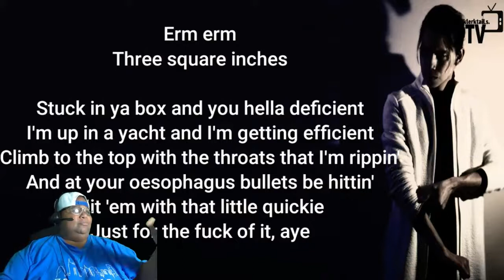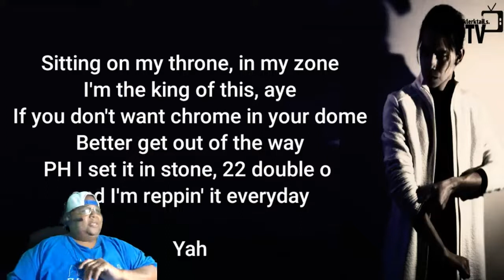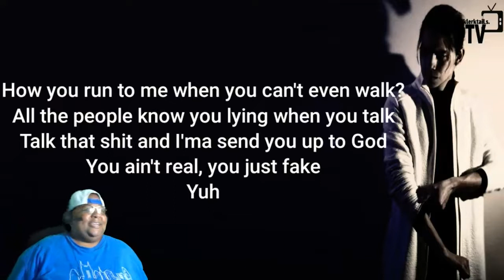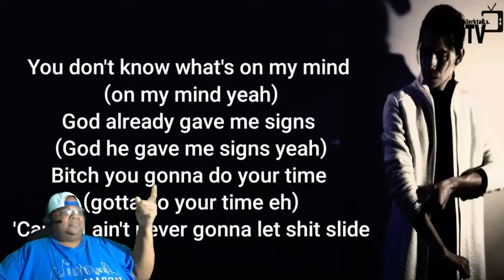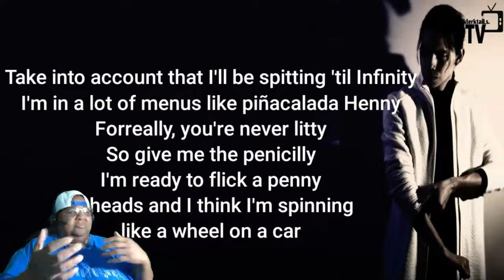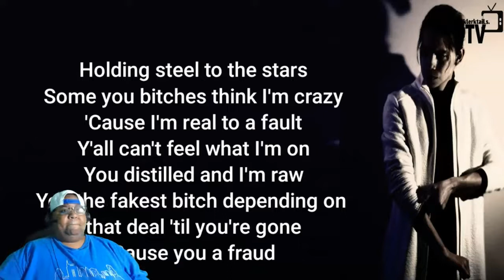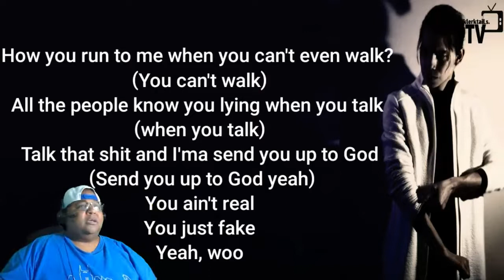EZ MIL Fraud (lyrics) REACTION